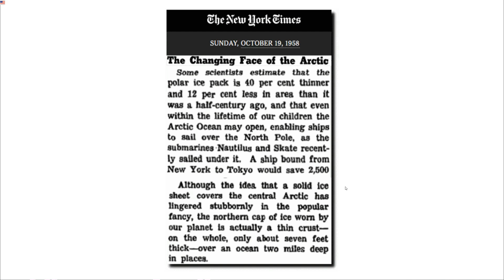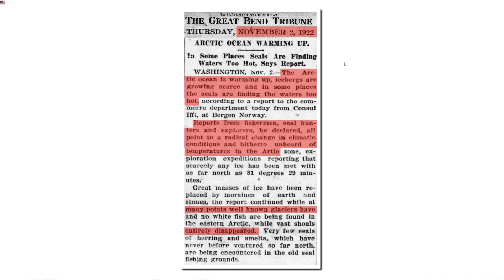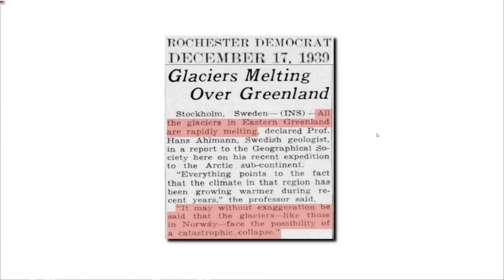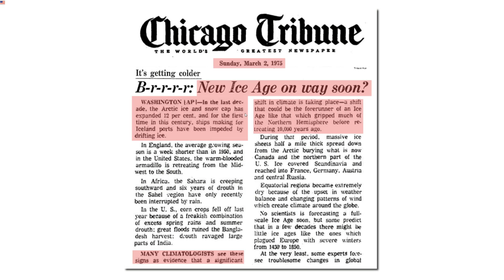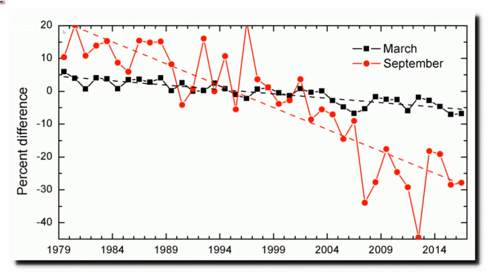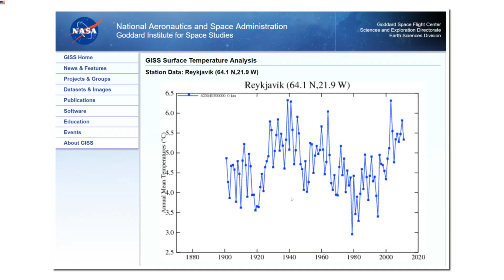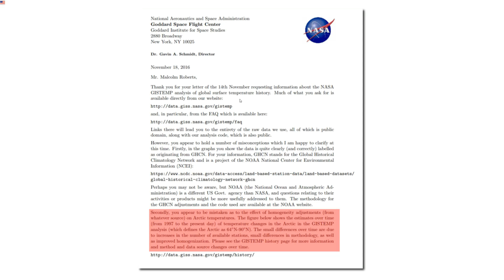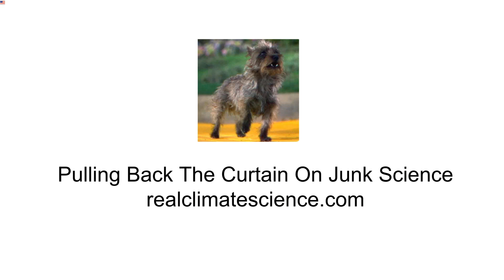Arctic Sea Ice - Same Thickness As 60 Years Ago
In this video I show how Arctic sea ice and temperature is cyclical, and tracks ocean circulation   patterns rather than greenhouse gases. I also show how government agencies have been tampering with and hiding Arctic temeprature and ice data. But there is good news too ...